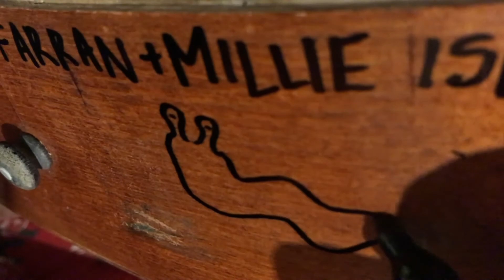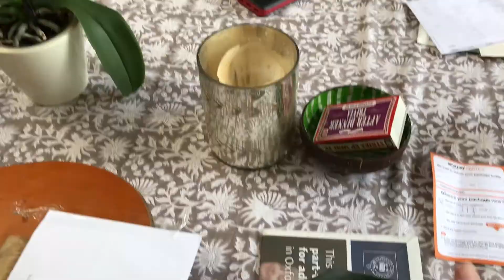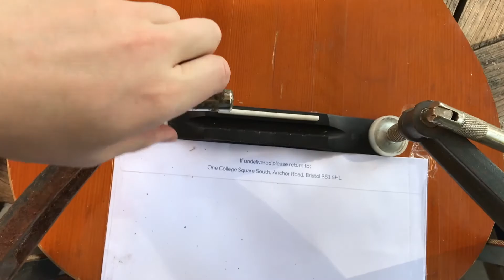Dumpster Classical Guitar Restoration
Found in a bin & restored

-  I apologise for the Jarring music :))